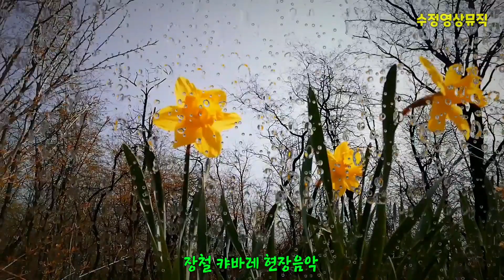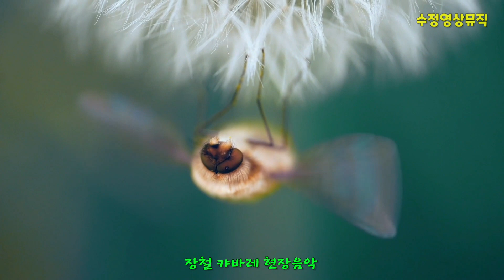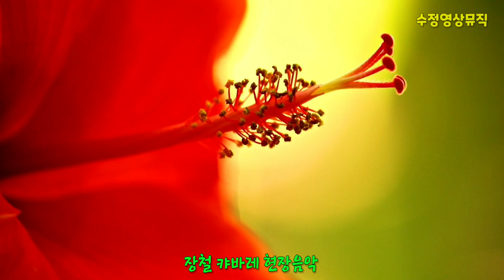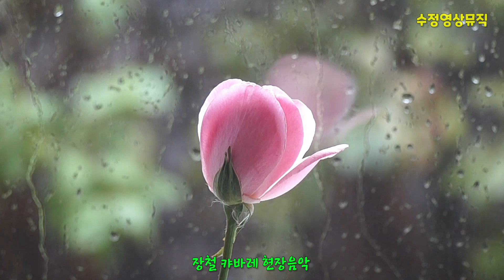[30분] 🔊 🎶 장철 [캬바레 현장 음악]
🔸 방송 고화질로 시청하기 🔸
      *모바일
        📽.영상을 터치 하시면 우측 상단에
              점 3개가 나옵니다.
              거기 들어가셔서
             ⚙톱니바퀴 모양 품질 클릭하시고
              1080p으로 설정하시면
              고화질 영상을 즐길수 있습니다.
      * PC
        동영상에서 오른쪽 밑
       ⚙️ ←버튼을눌러 화질을 조정해주세요!